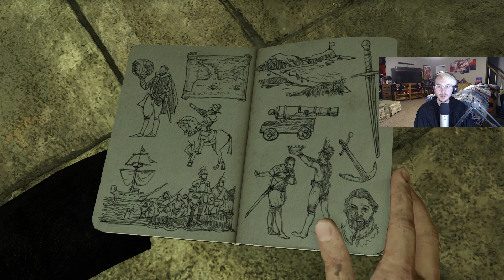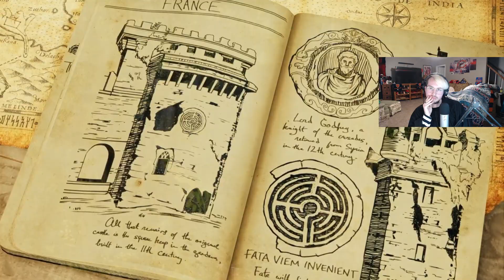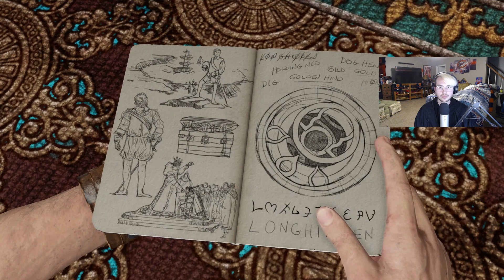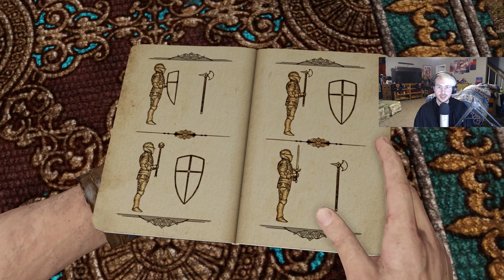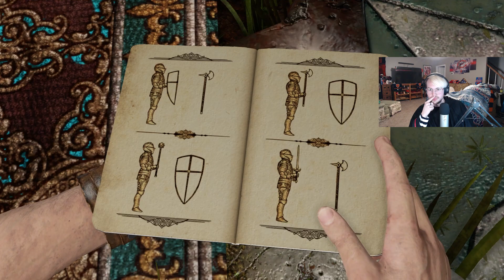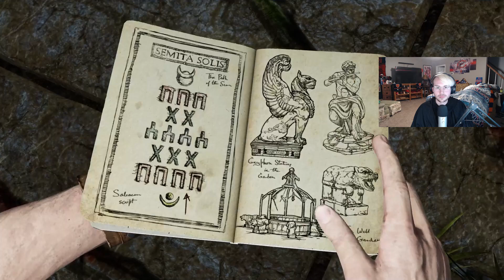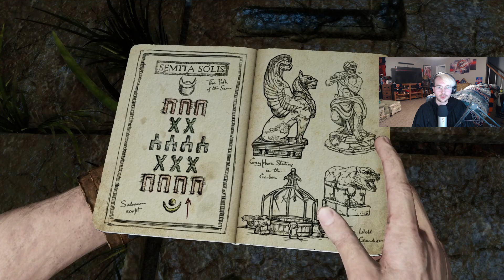Of course there are giant spiders why not - Uncharted 3 part 2